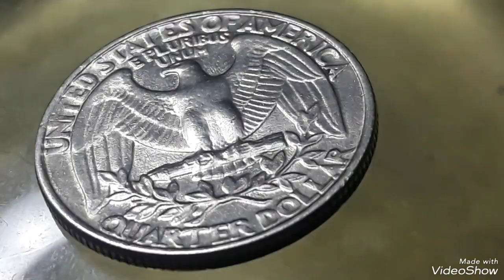1985P & Washington Quarter dollar Mint error That sold for big Money !!!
1985P Washington Quarter dollar# Mint error That sold for big Money #